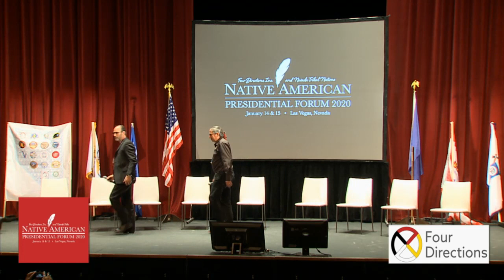Mark Charles | Native American Presidential Forum 2020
Mark Charles, an Independent candidate for president of the United States, addresses the Four Directions and Nevada Tribal Nations Native American Presidential Forum in Las Vegas, Nevada, on January 14, 2020.